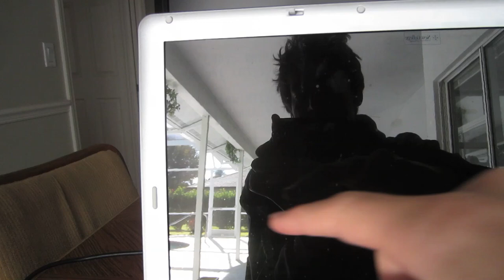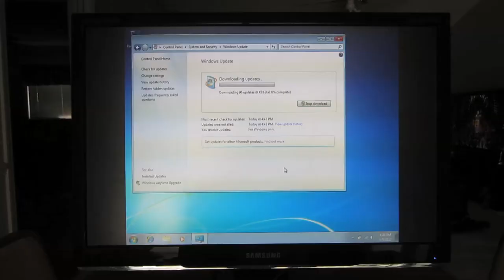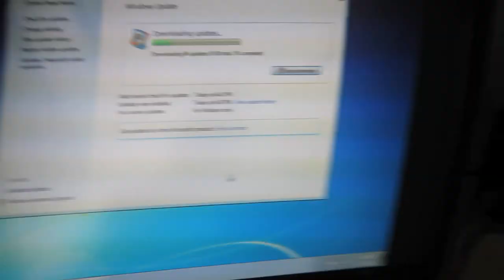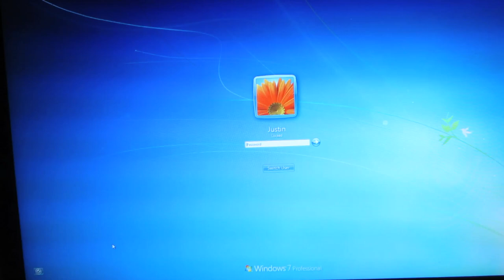Dad mentors Datev. (1.5.12)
I finish my bomb-ass Alienware setup (lol) and my dad teaches Datev about balls... paddleballs, you sick weirdos.

Also I didn't film a clip of it, but I dropped a tripod onto my foot and it swelled up like a motherfucker.